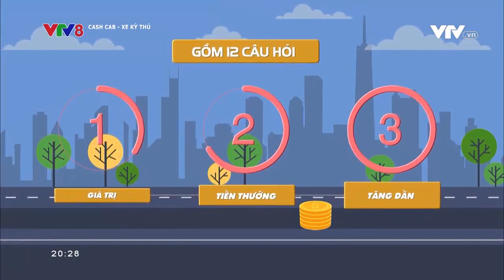Cash Cab - Xe kỳ thú 2022 - Số 35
Cash Cab - Xe kỳ thú 2022 - Số 35  ( 25/11/2022 )